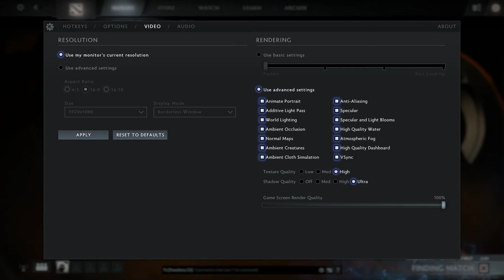Phoenix Plays Quas Exort Invoker - A For Effort